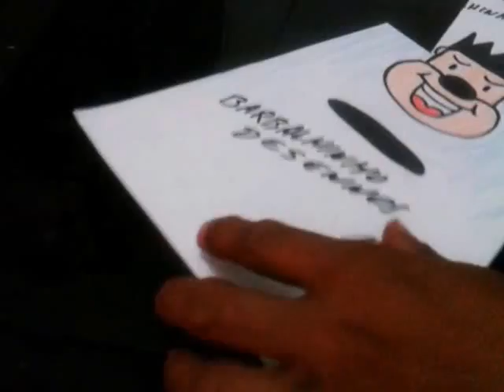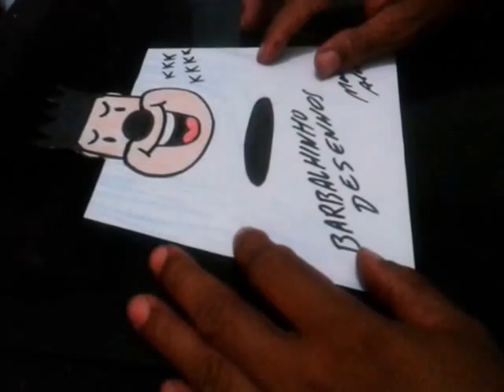DESENHANDO COM AS MÃOS..